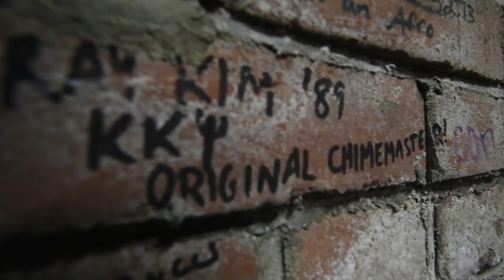Peek inside Syracuse University's bell tower at Crouse College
Between five to 10 SU students become Chimemasters each year, often music majors or student musicians. They are the Chimemasters, and they've carried on SU's bell-ringing tradition for 128 years.